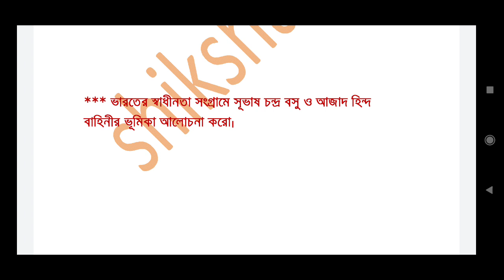hs history last minute suggestion 2022/class 12 history suggestion 2022